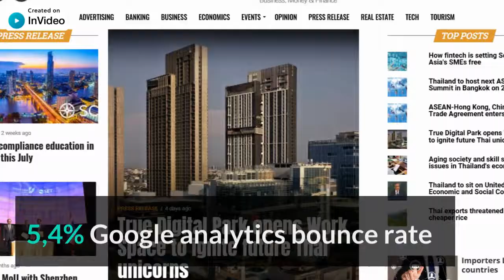THAILAND BUSINESS NEWS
Thailand News with a Business Perspective